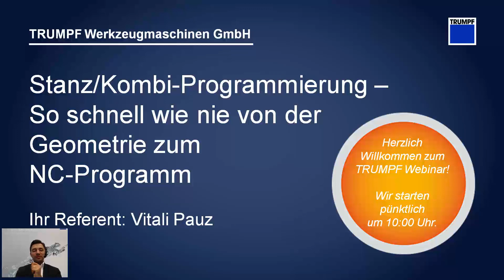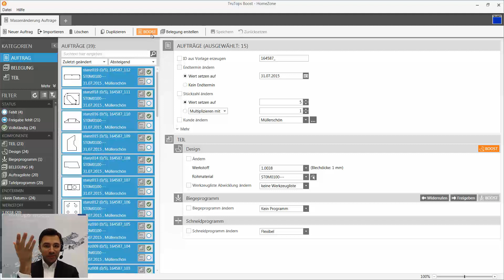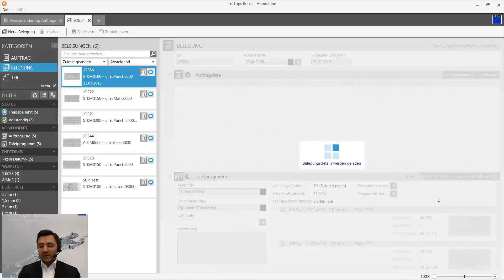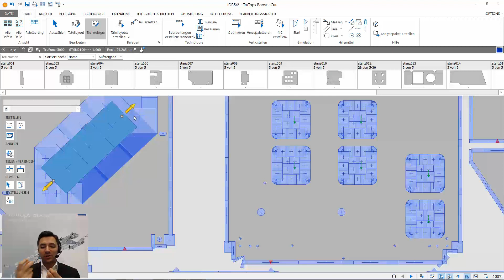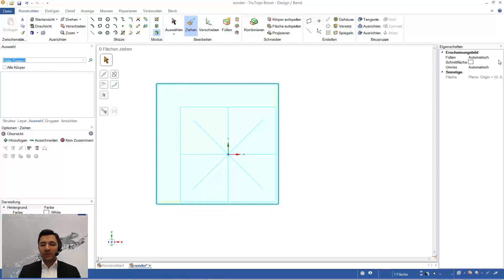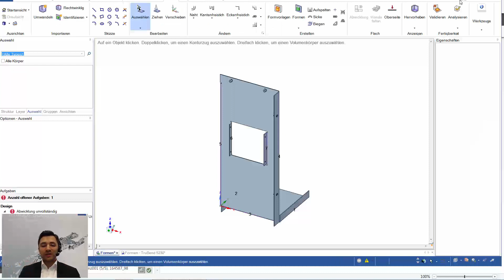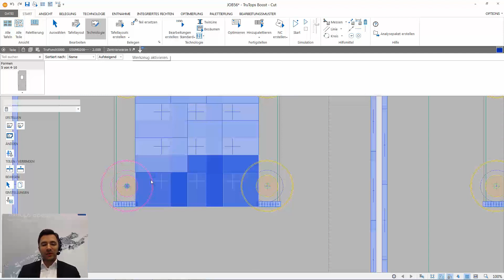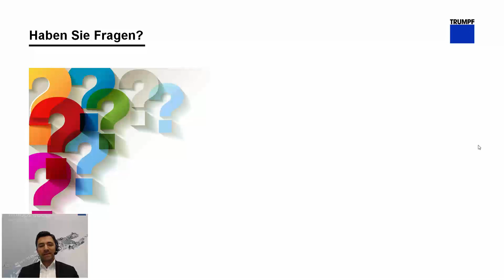TRUMPF Software: TruTops Boost Online Seminar 6 - TruTops Boost Punch Kombi Programmierung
Behalten Sie den perfekten Überblick über alle Ihre offenen Aufträge und erhöhen Sie die Ausnutzung Ihrer Tafeln.